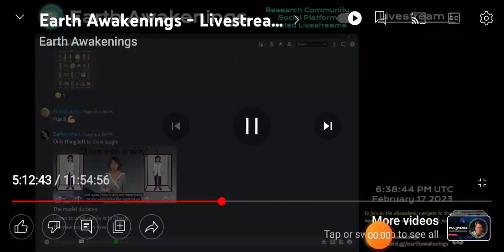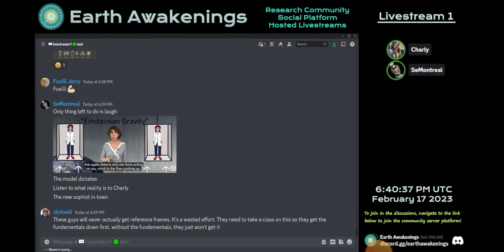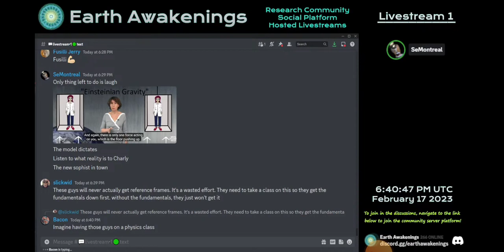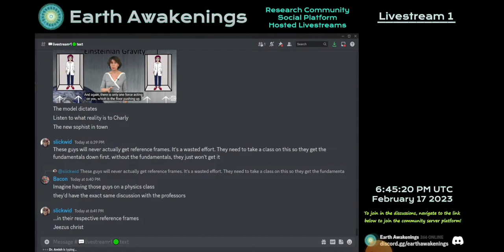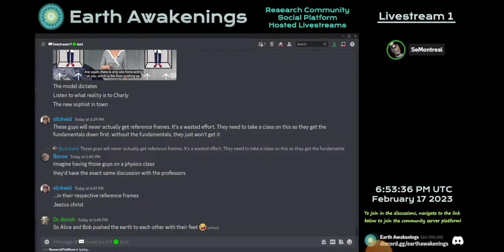Gravity Paradox With Charly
A conversation on Geo's